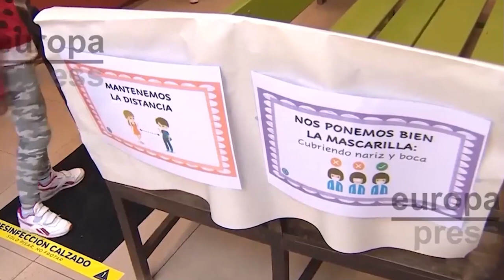Adolfo Albistur: Biow desarrolla un dispositivo revolucionario que cambiará la salud en el mundo